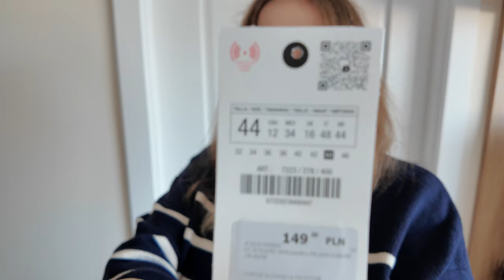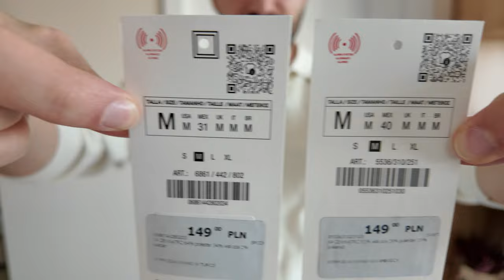ANDRZEJEK MI DORASTA 🥹♥️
Cześć, w dzisiejszym filmie zobaczycie trochę naszych jesiennych zakupów! Andrzej zaczynie metamorfozę swojej garderoby, ja pokażę Wam dwa nowe sweterki i najbardziej ekscytujący zakup, czyli kalendarz adwentowy 🤩